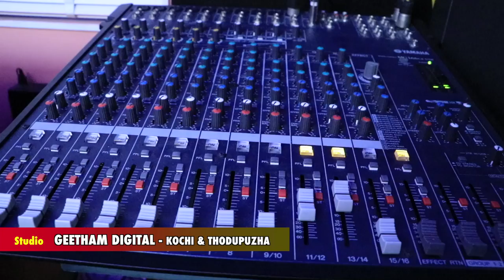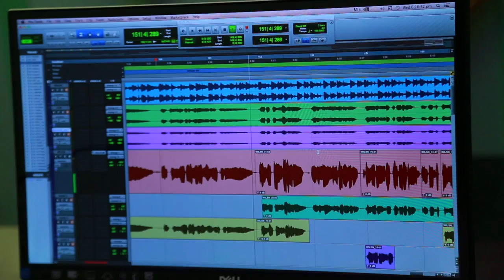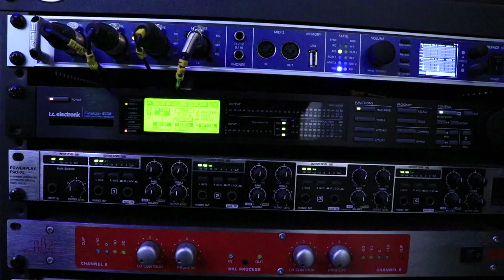YOGYANALLA NJAN |IMMANUEL HENRY| WILSON CHENNANATTIL | TIJU THANKACHAN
YOGYANALLA NJAN | MALAYALAM SUPER HIT CHRISTIAN DEVOTIONAL SONG - LYRICS & MUSIC : TIJU THANKACHAN | BGM : WILSON CHENNANATTIL | VOX : IMMANUEL HENRY | MIXING & MASTERING : JINTO JOHN | CAMERA : JISTO GEETHAM | EDIT : UNNI RAMAPURAM | STUDIO : GEETHAM DIGITAL -KOCHI & THODUPUZHA